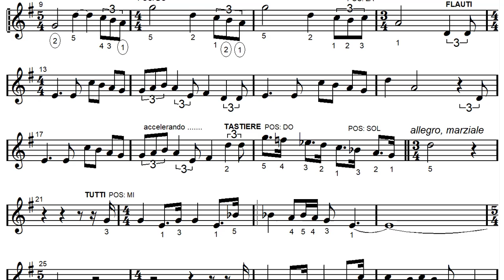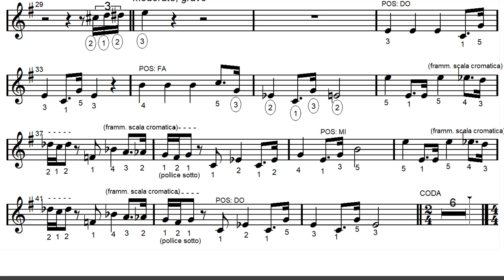STAR WARS MIX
Spartito e base per tastiera (con diteggiatura) e flauto dolce.
Scuola media "Paolo VI" - Ist. Pavoni - Tradate (VA)